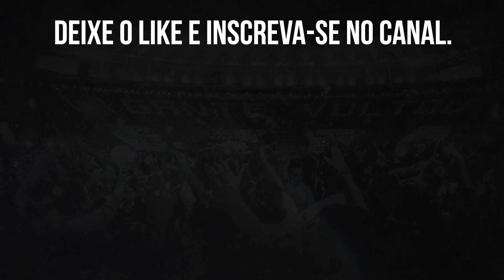⚠️O BOTAFOGO TROUXE MUITOS COADJUVANTES!!!